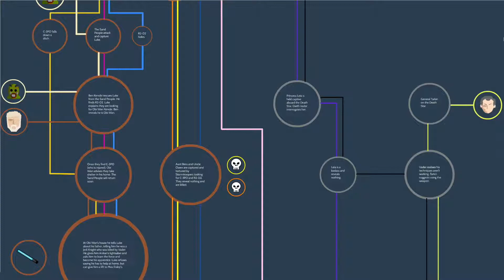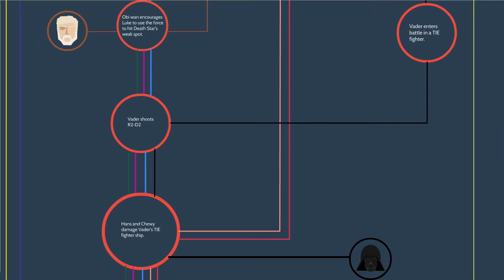Star Wars movie schematic